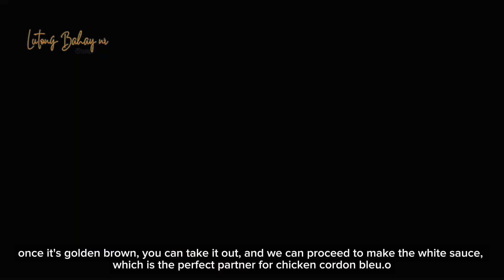Ground Chicken Cordon Bleu with white sauce | Lutong Bahay ni Owa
Chicken Cordon Bleu is a classic dish featuring chicken breasts pounded thin and wrapped around ham and Swiss cheese, then breaded and baked or fried until golden brown. The result is a flavorful, crispy exterior with a gooey, cheesy center.

Ingredients:
Ground chicken: Approximately 750 grams (3/4 kg)
Garlic: 3 cloves, minced
Onion: 1 small onion, finely chopped
White pepper: 1/2 teaspoon
Paprika: 1/2 teaspoon
Egg: 1 large egg
Cornstarch: 2 tablespoons
Flour: 1 tablespoon
Sliced ham: Enough to cover the chicken rolls
Cheese: Swiss cheese or any melting cheese: Enough to cover the chicken rolls
Cheddar cheese: 1/4 cup, shredded (optional for extra cheesiness)
Japanese breadcrumbs: Enough to coat the chicken rolls
Cooking oil: Enough for frying